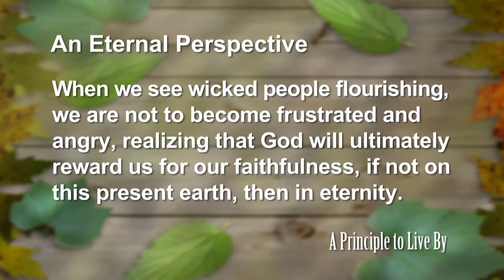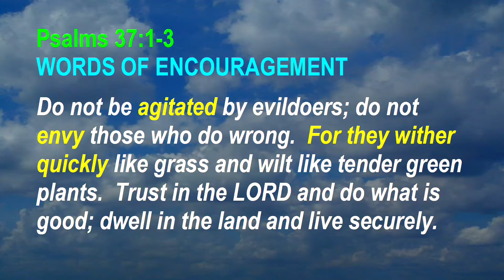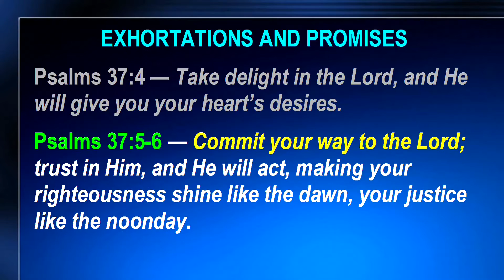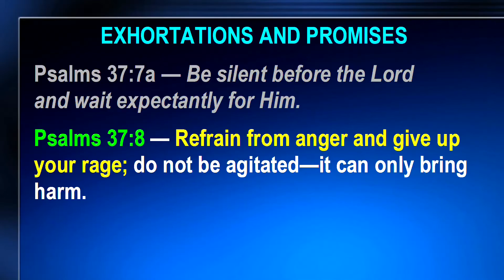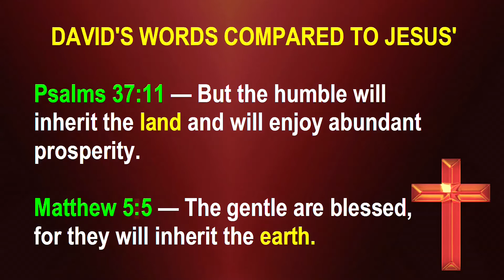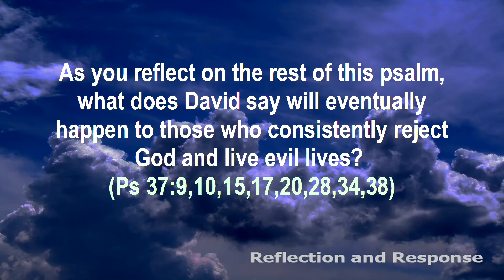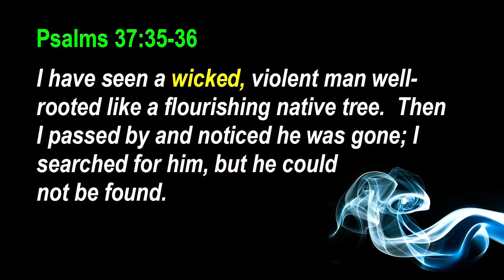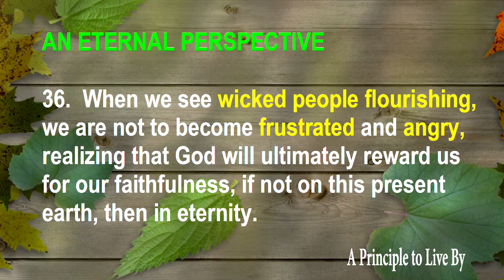Psalms Principle 36: An Eternal Perspective (Psalm 37)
When we see wicked people flourishing, we are not to become frustrated and angry, realizing that God will ultimately reward us for our faithfulness, if not on this present earth, then in eternity.
Psalm 37, Ps 37, Ps #36